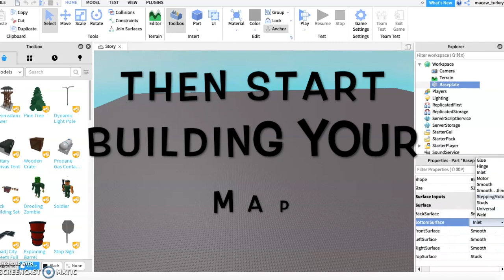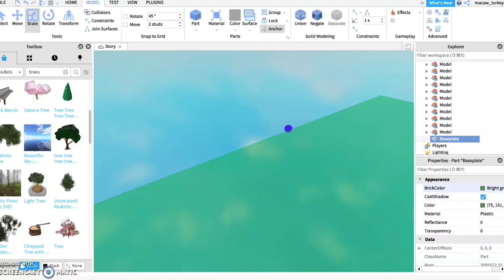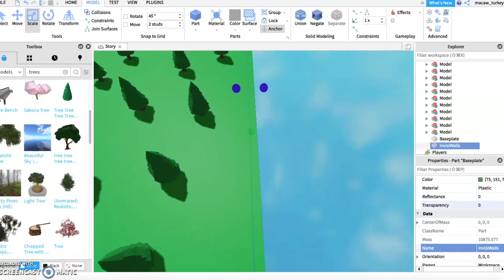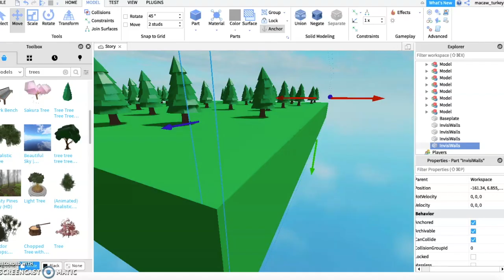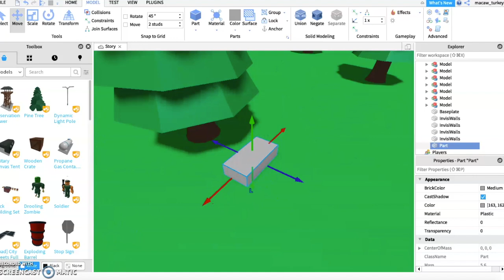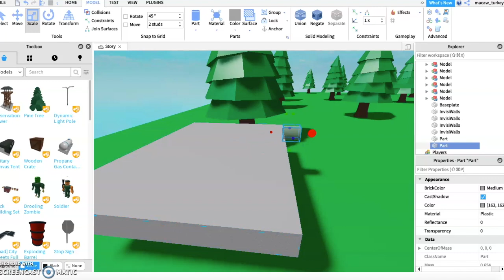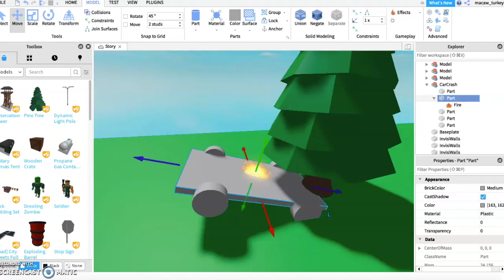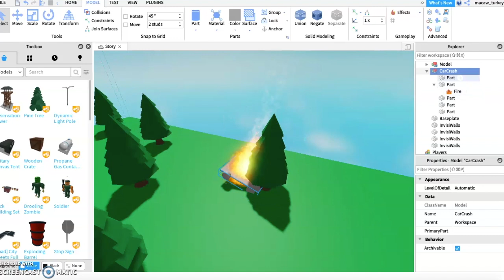How to Make a Story Game in Roblox Studio Part 2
Today we will be building our story game maps! HURRAY!